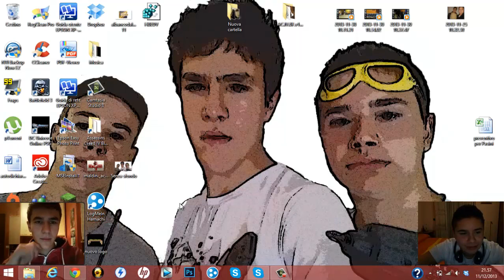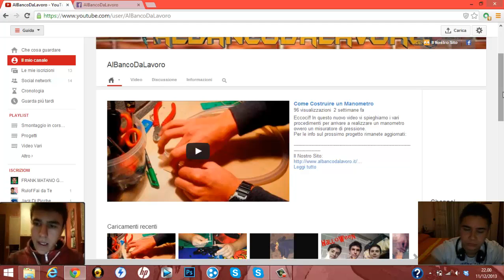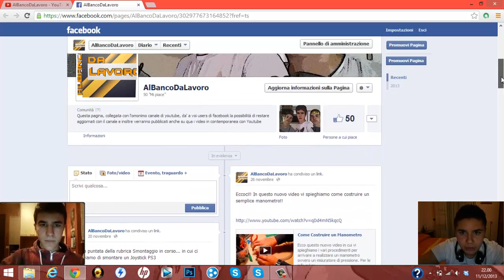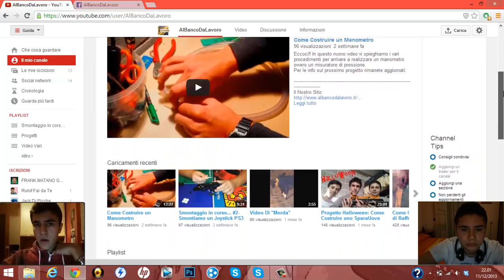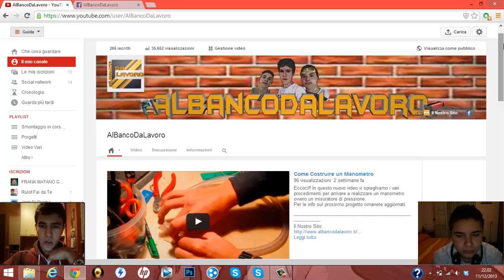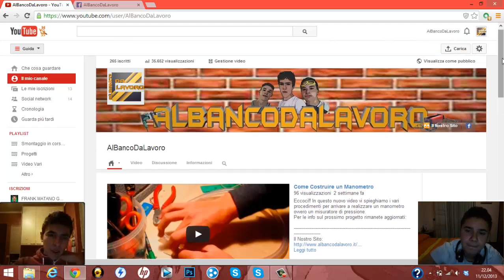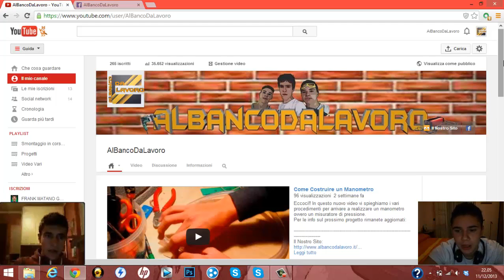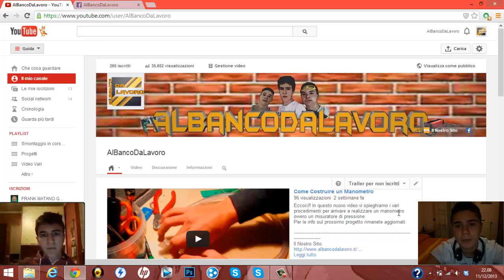News Dreamer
EHI! In questo nuovo video vi spiegheremo i nostri prossimi impegni/progetti e altre novità che scoprirete solo se guarderete tutto il video. Al prossimo videooo!